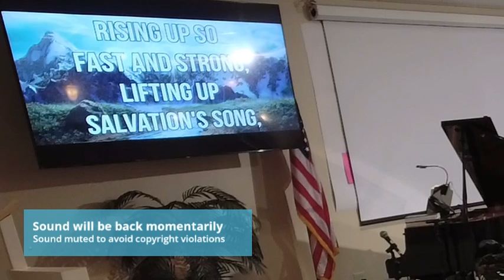Sunday Night Worship 9/25/22